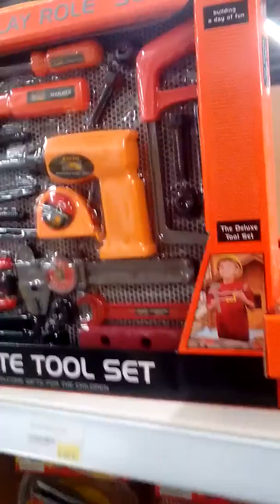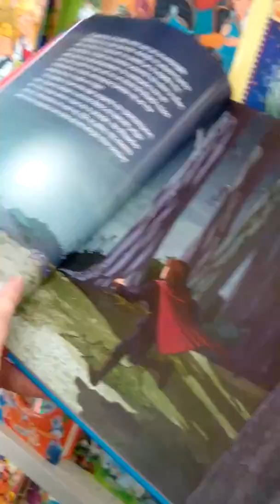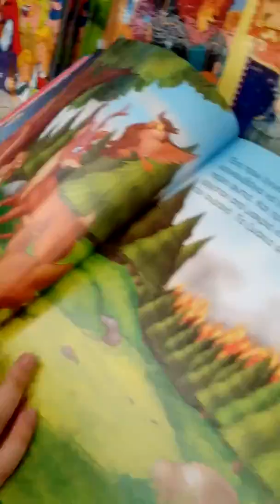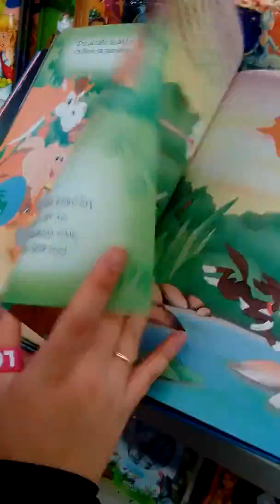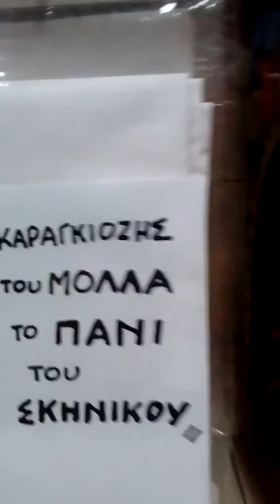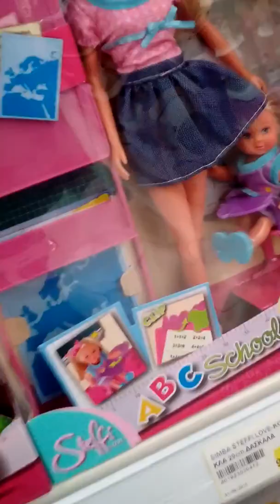Η τρελα χτυπαει κοκκινο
Χαζα παιδια χαρα γεματη